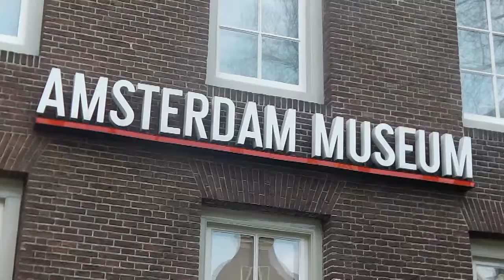2018 03 07 Amsterdam Museum, naar de tentoonstelling